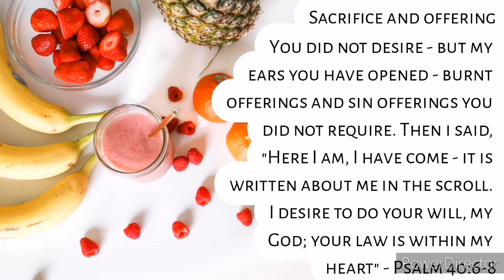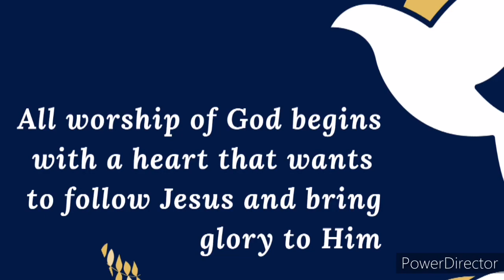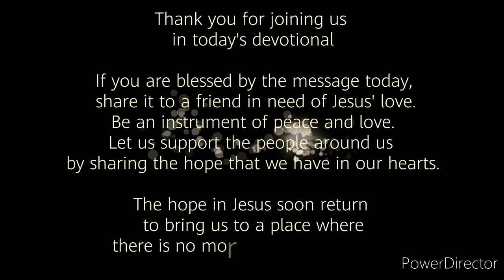Amazing Walks of Life Devotionals - FRUIT FROM THE HEART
Are you having a difficult time in life?

I am challenged in different ways, too, in this uncharted season in my life. In days that I feel sad or frustrated, I look to Jesus. He came to this earth to set an example of the way of life we must have to get us ready for the life that he promised us. A Life with Him for eternity... Where there is no more nights, sorrow, pain and suffering.

Thank you Tito Luther Ku for the music.